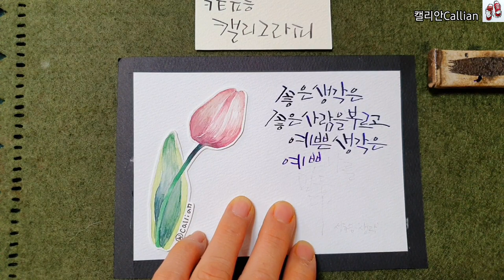[1일1캘리그라피]좋은생각은 좋은사람을 부르고... 성호승님의'생각'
좋은생각은
좋은 사람을 부르고
예쁜생각은
예쁜 나를
만든
다